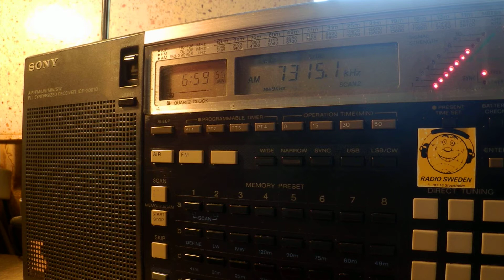29 10 2015 WHRI Angel 2 relay Brother HySTAIRical in English to WeEu 0657 on 7315 Furman